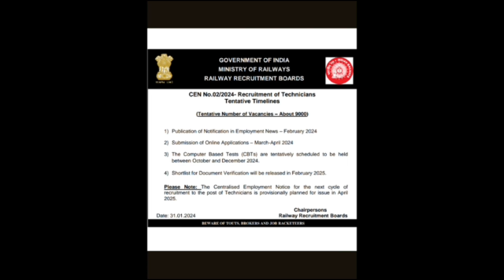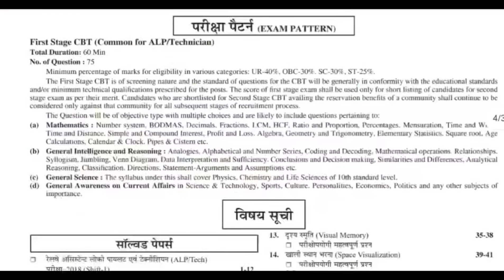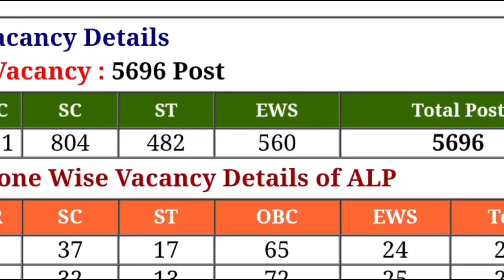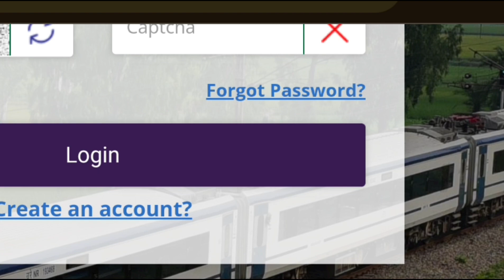Railway Technician Form Filling & ALP Edit/Modify Details Latest Update.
DESCRIPTION FOR RAILWAY ALP EXAM 2024
COMBO PACK